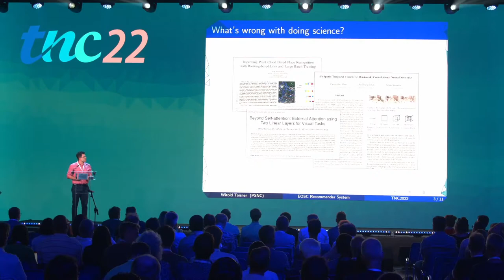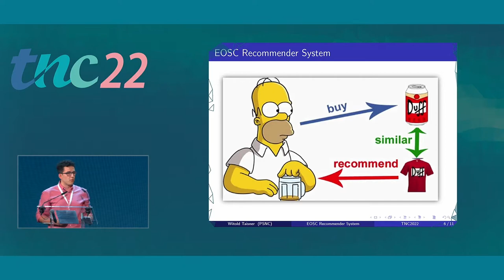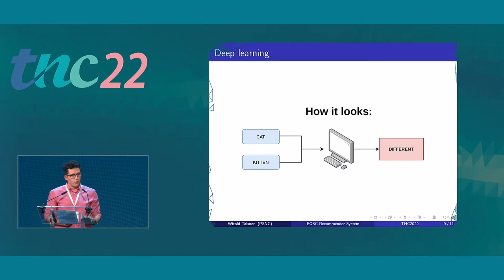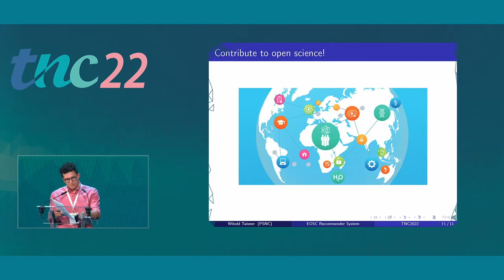GÉANT Future Talent Programme - TNC22 - Witold Taisner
Witold Taisner is currently pursuing a bachelor’s degree in artificial intelligence at the Poznan University of Technology. He also works at the Poznan Supercomputing and Networking Center (PSNC), where he is part of the EOSC Future project, as a part of the data science team. His scientific interests include NLP, deep learning applications in image recognition, and object detection.

Witold’s participation in the Future Talent Programme (FTP22) was supported by PSNC, Poland.

Lightning Talk Topic
Challenges in processing and knowledge discovery in specifications of scientific resources

The talk focuses on major challenges present in both processing and further utilization of the data, such as specifications of certain scientific resources: articles, computational resources or datasets. The goal is to create a recommender system for the aforementioned data utilizing linguistic and natural language processing techniques, with a special focus on deep learning.

The Lightning Talk Challenge is a GÉANT initiative in which bright students are trained to master their presentation skills and craft their ideas into a 5-minutes’ Lightning Talk to deliver to the wide community attending TNC every year. Organised by GLAD, the GÉANT Learning and Development team, this challenge is part of the broader Future Talent Programme.